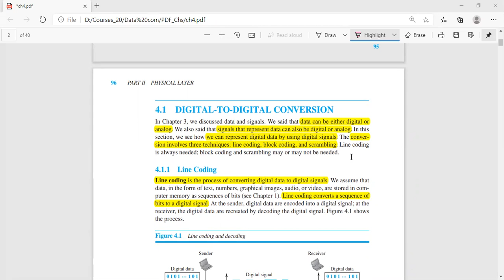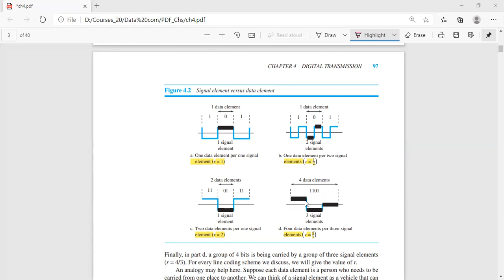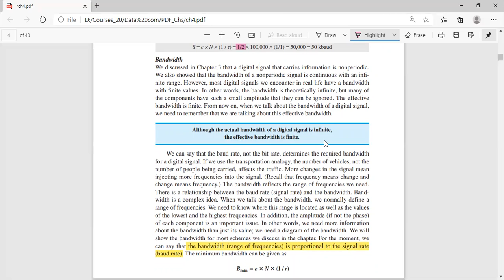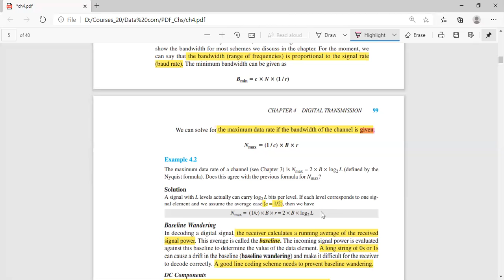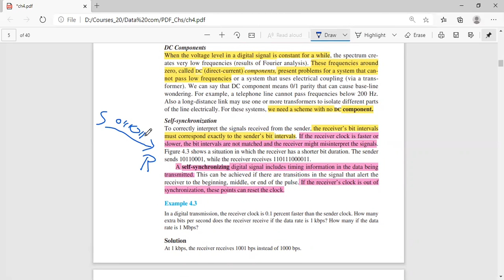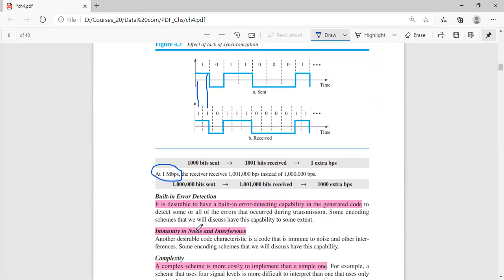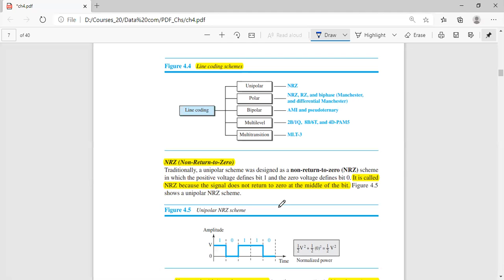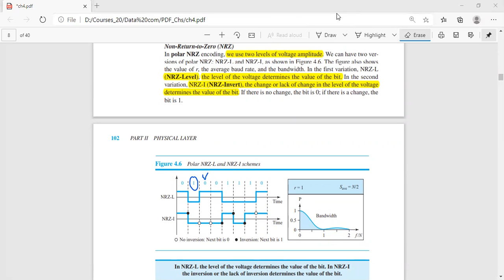Dig to Dig conversion